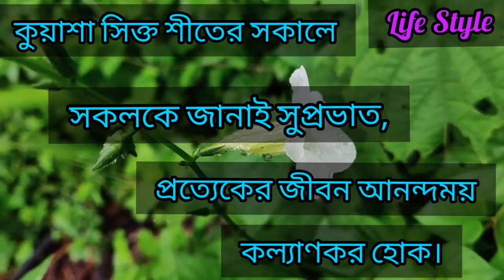শুভ সকাল রোমান্টিক মেসেজ | Good morning sms bangla|Bangla Good morning message | গুড মর্নিং শুভ সকাল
শুভ সকাল রোমান্টিক মেসেজ ,
Good morning sms bangla,Bangla Good morning message ,গুড মর্নিং শুভ সকাল,
প্রিয়জনের মুখে হাসি ফুটাতে বিশেষ আকর্ষনিয় ছন্দে ছন্দে শুভ সকাল শুভেচ্ছা বিনিময়"
শুভ সকাল ছন্দ"
শুভ সকাল এসএমএস